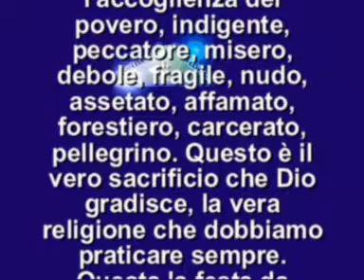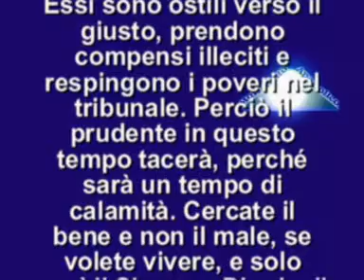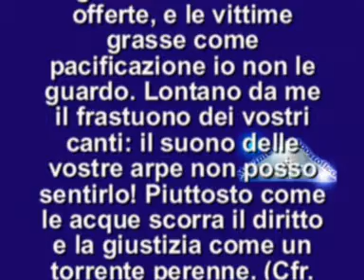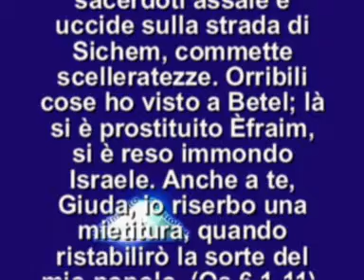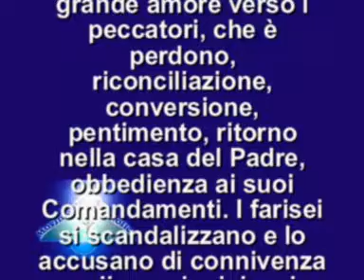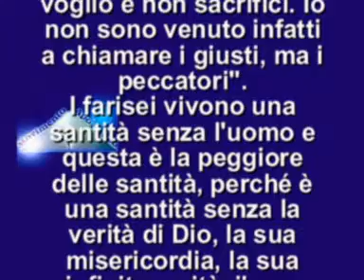IL VANGELO DEL GIORNO 6 LUGLIO 2012